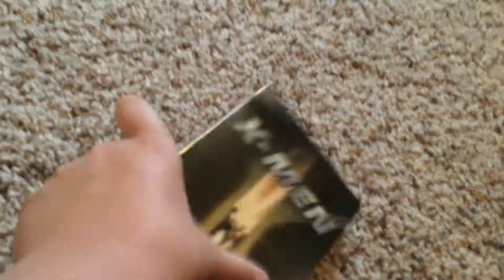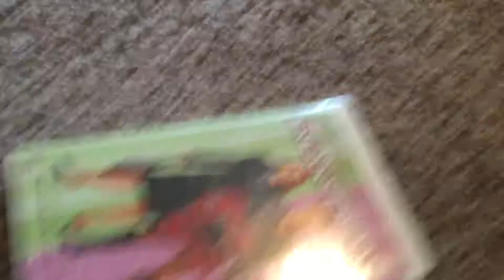Huge VHS update (06/14/17) final part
With 3 clamshells.